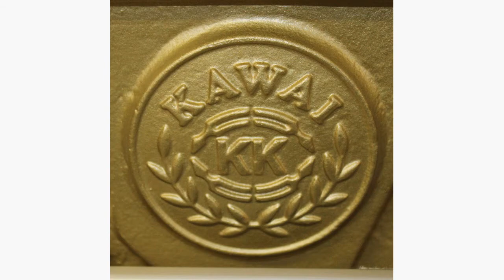Kawai K-15E Upright Piano playing Indian Pony Race by D C Glover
Kawai K-15E (110cm) Modern Upright Piano Black M31677 second-hand c2007 playing Indian Pony Race by D C Glover
for more upright and grand pianos as well as harpsichords, clavichords and spinets